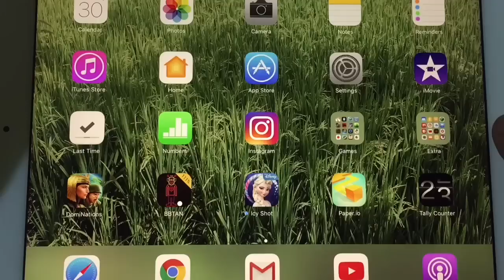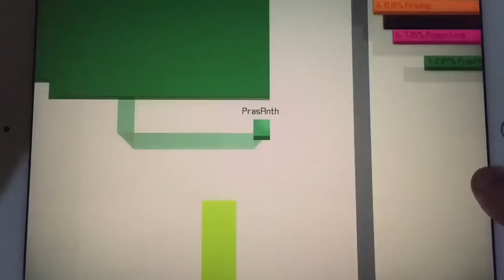Paper.io Game App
This Paper.io Game App is free and so much fun. It costs ₹0 around 0 cents.